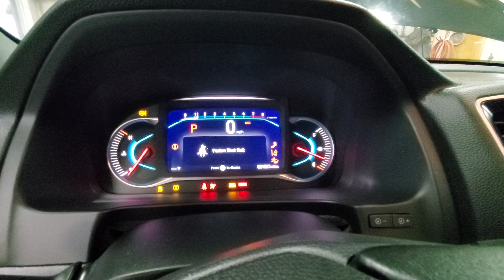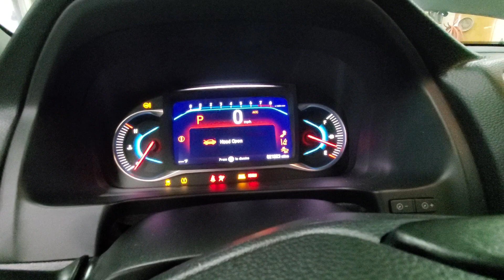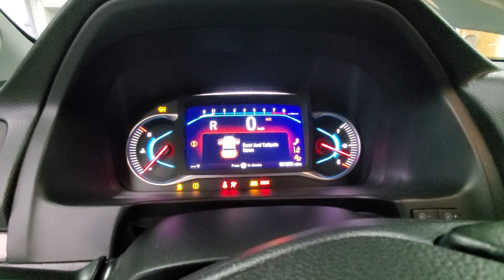23B0135 2021 HONDA PILOT 21,223MILES